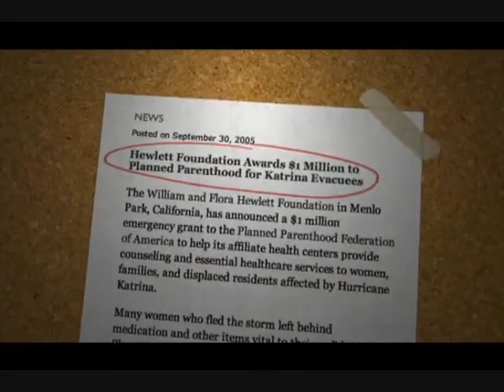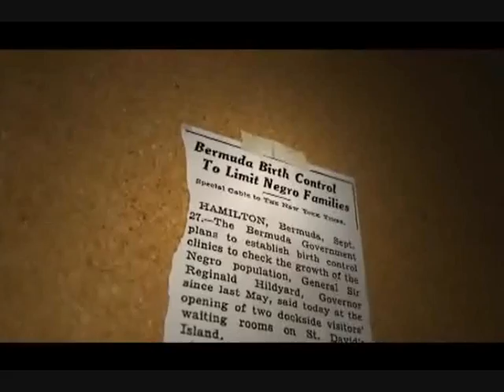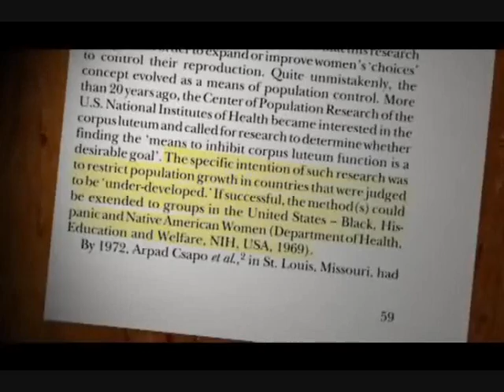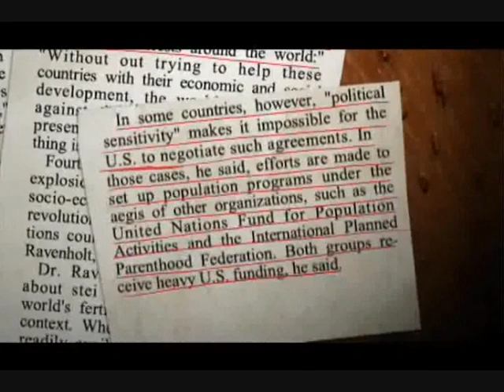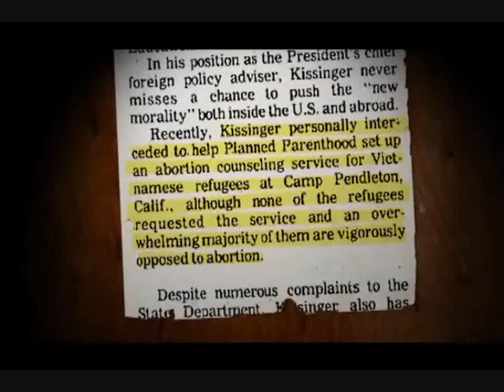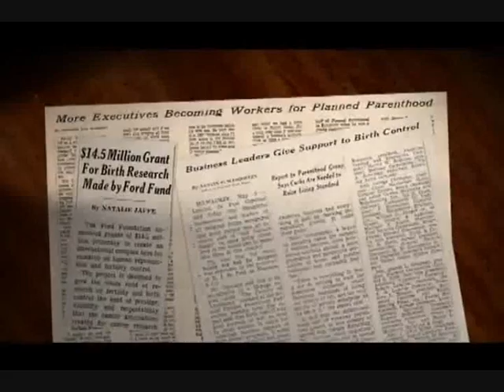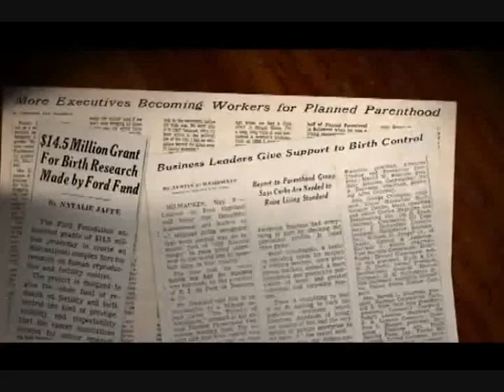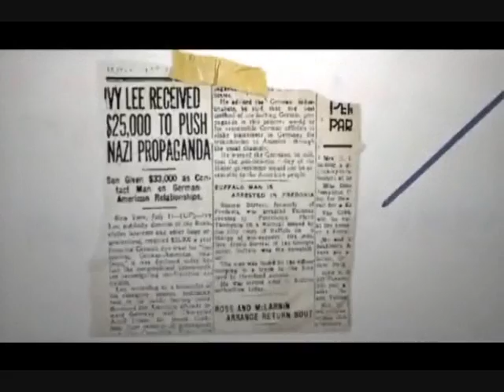Maafa21 PART 10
This documentary is without doubt one of the most important you will ever watch.

For decades people of African decent have accused the west of waging a covert war on the global black community and its go to eradicate all people of colour.

Such accusations have always been met with laughter, ridicule and the accuser labelled as conspiracy nuts with a chip on their shoulder.

This 137 minute film exposes many of the key players in this is a deadly game of chess, where every move is calculated patience is vital and in keeping with the rules of chess, white always makes the first move and this move was made centuries ago.

They were stolen from their homes, locked in chains and taken across an ocean. And for more than 200 years, their blood and sweat would help to build the richest and most powerful nation the world has ever known.

But when slavery ended, their welcome was over. America's wealthy elite had decided it was time for them to disappear and they were not particular about how it might be done.